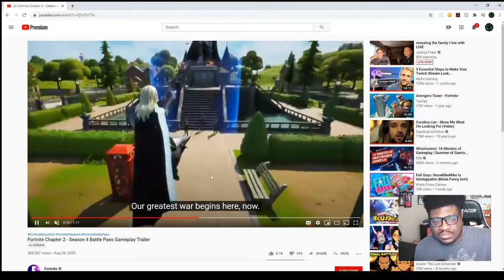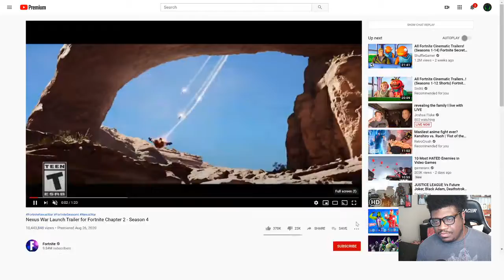Cody Jay Reacts: Fortnite x Marvel: Nexus War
Cody reacts to the two new Fortnite trailers.